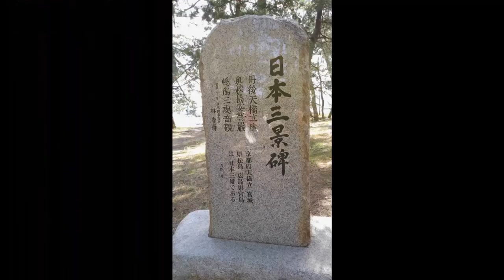天橋立観光と、蟹三昧の旅 [タケノコ爺さん]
天橋立の一部紹介と、松葉カニを、食べてきました。
今年の、カニシーズンは、3月20日で、終わりました。